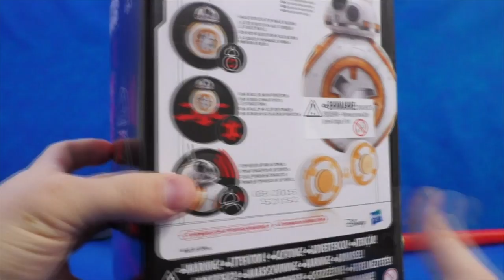Робот Стар Варс Сферо Дройд BB-8 для детей распаковка играем Robot Star Wars droids sphere of BB- 8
Камиль распаковывает и собирает Робота Стар Варс Сферо Дройд BB-8.Этот робот Сферо Дройд BB-8 необычный, его особенность в том , что он сделан в виде сферы )) Sphero BB-8 – это уменьшенная копия сферического дроида из седьмого эпизода «Звездных войн».
Kamil unpacks and assembles Robot Star Wars droids sphere of BB- 8.Etot Sphere robot droid BB- 8 extraordinary , its peculiarity is that it is made in the form of a sphere )) Sphero BB- 8 - a small copy of a spherical droid from the seventh episode of "Star wars " .

Мое интересное видео